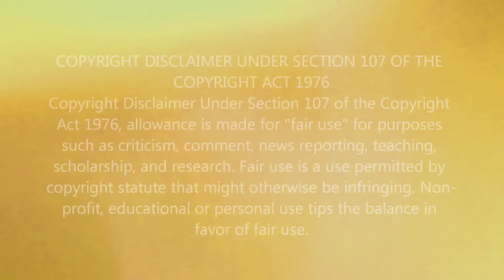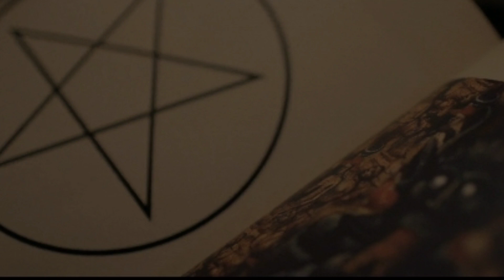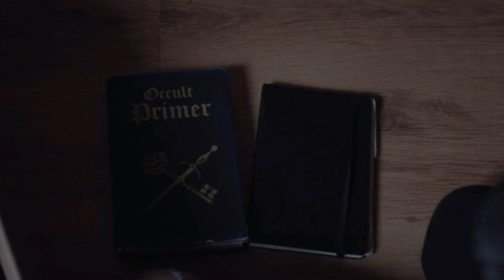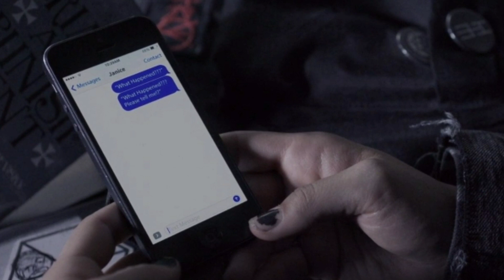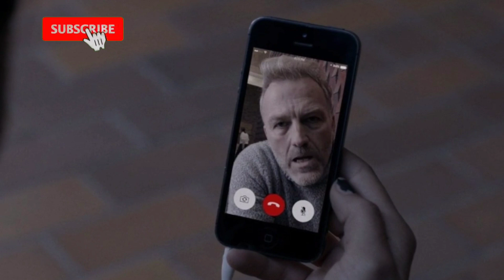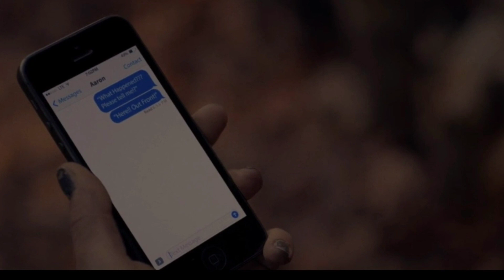Pyewacket (2017) Horror Movie Explained In Hindi | Ending Explained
What's up Guyss!! Finally the wait is over! "Pyewacket (2017) Horror Movie Explained In Hindi | Ending Explained" is here.

Movie Details:
Pyewacket is a 2017 Canadian horror thriller film written and directed by Adam MacDonald. It stars Laurie Holden and Nicole Muñoz. It was screened in the Contemporary World Cinema section at the 2017 Toronto International Film Festival.

A frustrated, angst-ridden teenage girl awakens something in the woods when she naively performs an occult ritual to evoke a witch to kill her mother.

Pyewacket Explained in Hindi
Pyewacket 2017 Explained
Pyewacket 2017 Explained in Hindi